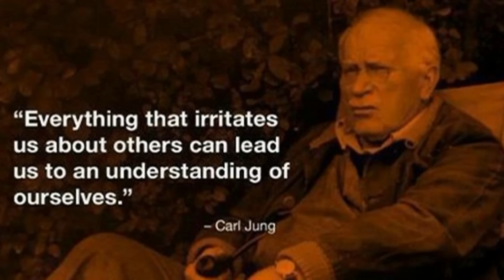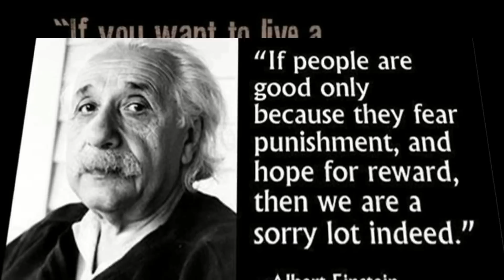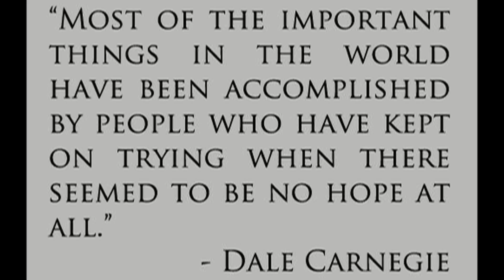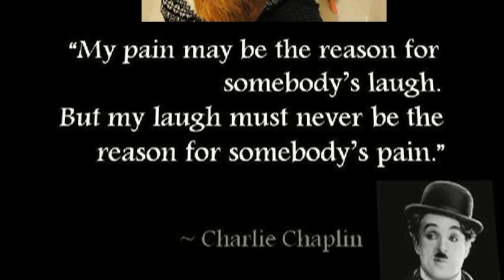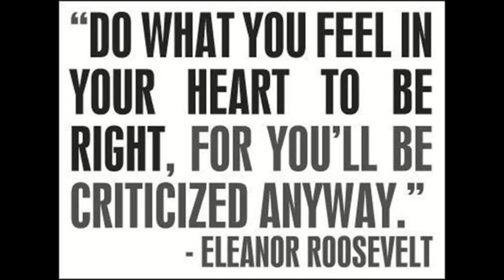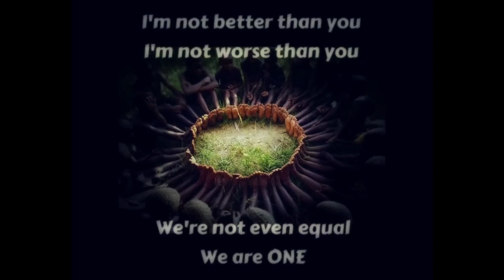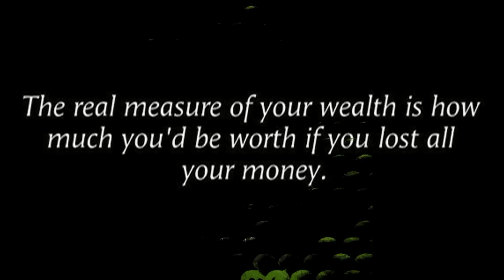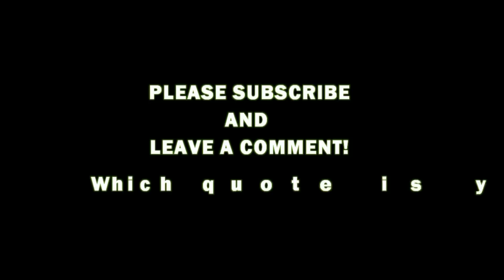Once a wise man said - Quotations - part #1 - Albert Einstein and others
Which quote is your favourite?

I hope you enjoyed my first series of quotations...

TT

Titel: Quotations Vol.1
Created by: TT
Edited by: TT
Video-size: 1920x1080
Video-format: .mp4

Please check my new video thanks!